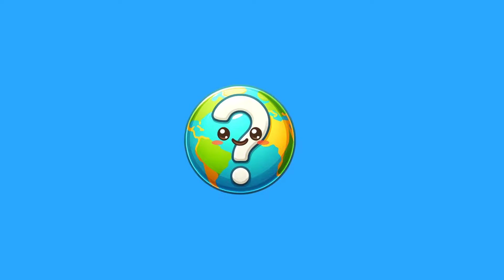Guess The Car Logo 🚗💨 | How Many Of These Car Brands Do You Know?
🏁 Buckle up for Quiz World's high-octane adventure! Our Car Logo Quiz will put your automotive brand knowledge to the test. 🚘🌐